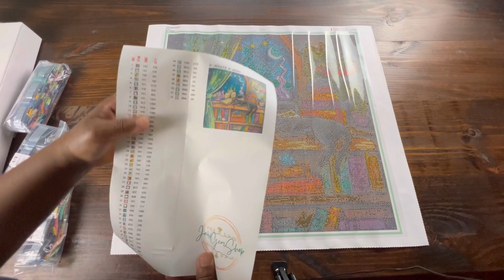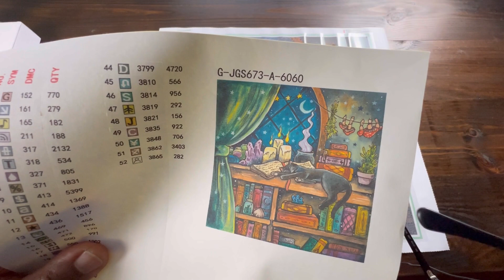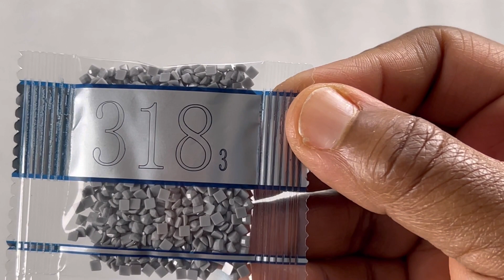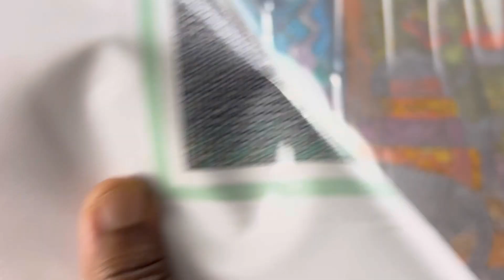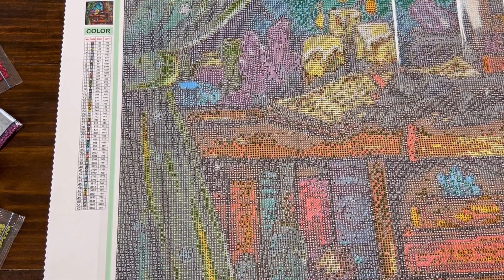Jaded Gem Shop Unboxing: The Apprentice By: Kat Fedora